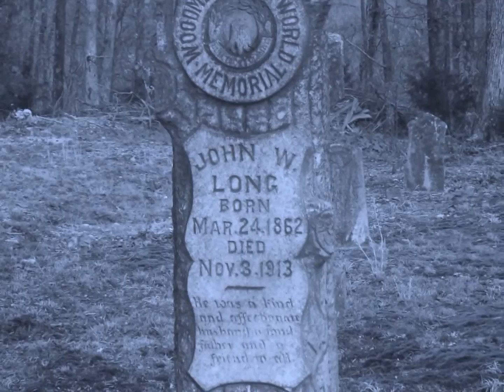OLD SOUTHERN CEMETERIES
CEMETERIES